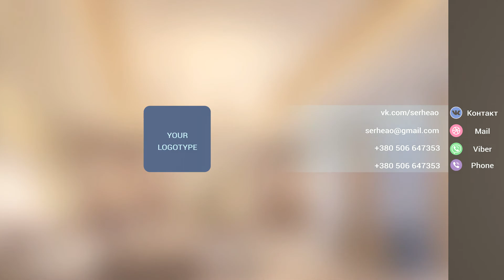Interior design promo video